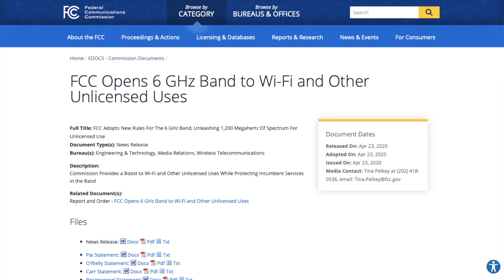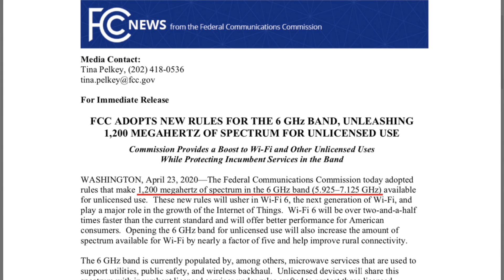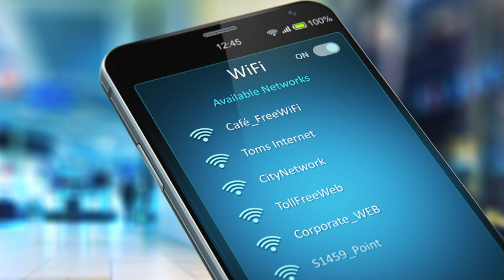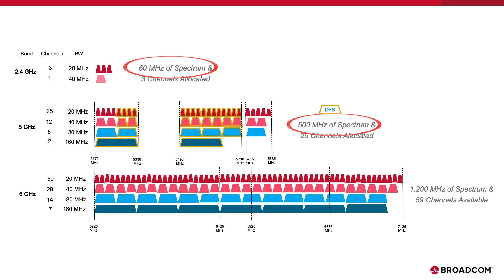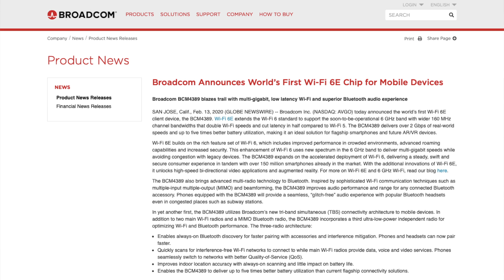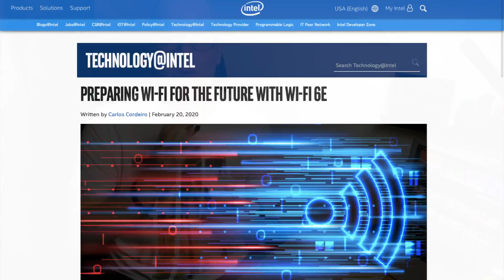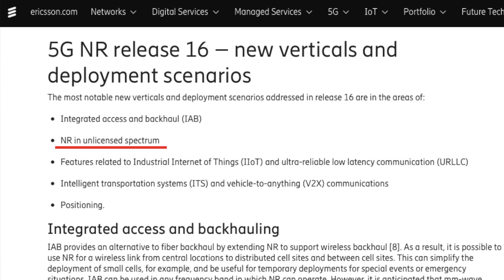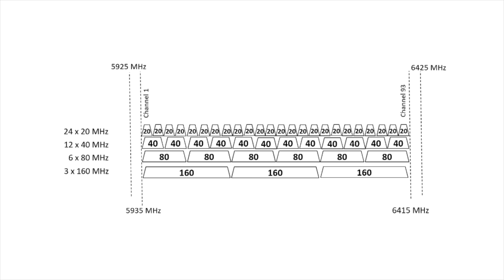Rivoluzione Wi-Fi: banda 6 GHz disponibile per l'arrivo del nuovo Wi-Fi 6E!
Negli Stati Uniti, la Commissione Federale delle Comunicazioni ha votato all’unanimità l'uso senza licenza dello spettro di frequenze nella banda a 6GHz, lo stesso via libera regolamentare che permette al router di trasmettere sulle bande 2.4GHz e 5GHz.
La decisione è storica perchè libera l'intera banda a 6 GHz, 1200 megahertz di spettro totale, diventando la più grande aggiunta di spettro dal 1989.
Questo apre la strada all'arrivo del Wi-Fi 6E, che però in Europa potrebbe arrivare a "mezzo servizio".

➤ FCC Opens 6 GHz Band to Wi-Fi and Other Unlicensed Uses

➤ FCC unanimously votes to make 6 GHz band available for unlicensed use

➤ Wi-Fi is getting its biggest upgrade in 20 years

➤ CEPT-ECC Report 302 Sharing and compatibility studies related to Wireless Access Systems including Radio Local Area Networks (WAS/RLAN) in the frequency band 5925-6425 MHz

➤ Wi-Fi a 6 GHz pronto negli USA. In Europa arriverà a “mezzo servizio”